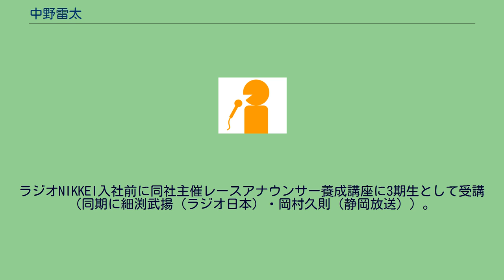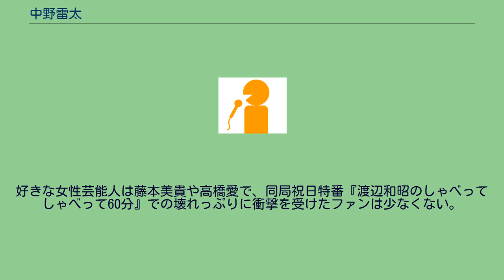中野雷太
中野 雷太（なかの らいた、1974年8月14日 - ）は、ラジオNIKKEIアナウンサー兼スポーツ情報部長。
愛知県立旭丘高等学校、東京工業大学生命理工学部生命理学科卒業。
1997年入社。
ラジオNIKKEI入社前に同社主催レースアナウンサー養成講座に3期生として受講（同期に細渕武揚（ラジオ日本）・岡村久則（静岡放送））。
1999年7月3日の福島開催で実況デビューした。
その後、2007年2月に同局アナウンサーの舩山陽司と入れ替わりに大阪支社へ異動したが、2010年2月をもって同じく小塚歩と入れ替わりに東京本社へ復帰した。
大阪支社時代の2007年11月15日に、中央競馬実況中継で同じ現場スタッフであったフリーアナウンサーの高瀬有紀子と入籍。
現在は2児の父親でもある。
本社復帰後、2011年に皐月賞・日本ダービーでの実況を初めて担当し、さらには大阪支社在籍中の2007年から菊花賞を継続して担当することから、その年の牡馬クラシック三冠レースをすべて担当することになった（2018年までは牡馬クラシック三冠すべて担当したが、菊花賞は2019年に檜川彰人、皐月賞と日本ダービーは2020年に小塚歩にそれぞれ禅譲）。
2021年に自身にとって初めてとなる有馬記念の実況を担当。
また、2011年度からは、JRA賞の司会を担当している。
「競馬実況ホームページ」の「アナウンサーリレーコラム」で渡辺和昭から「N野R太」「N野雷T」「中野の雷坊」「中野雷犬」「N野雪太」と書かれており、さらに最近になって『うまきんIII』では渡辺や番組のリスナーから中野の指名した馬が馬券に絡まないため「雷神様」「落雷部長」とも呼ばれるようになっている。
好きな女性芸能人は藤本美貴や高橋愛で、同局祝日特番『渡辺和昭のしゃべってしゃべって60分』での壊れっぷりに衝撃を受けたファンは少なくない。
2010年5月の放送以降は多忙のために欠席が続き、2013年12月放送の別の番組で「いつまでもこんなことしてられない」という理由でしゃべってを卒業したことを発言したが、2014年11月7日放送のうまきんIIIで山本彩のファンであることを公言した。